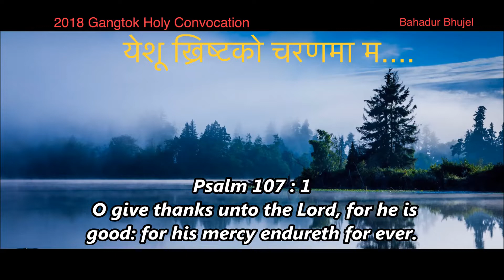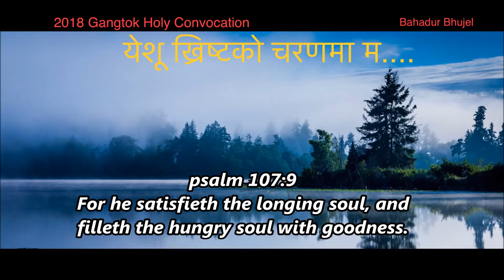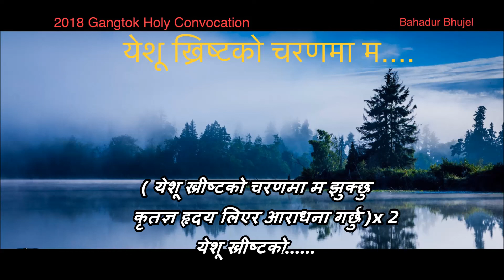yeshu khrishtko charanma New Nepali christian song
2018 gangtok berachah holy convocation song